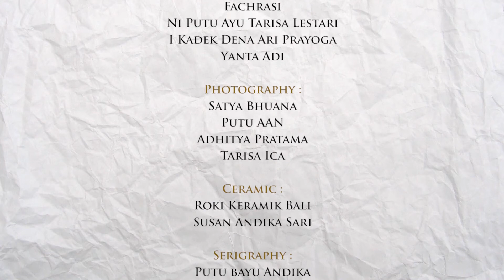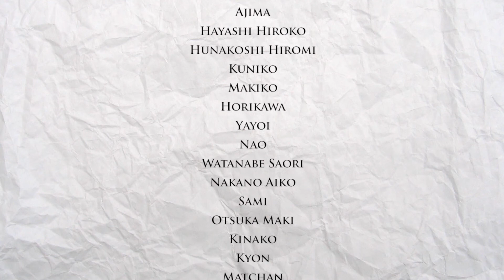TARU ART (Musik dan Tari Bali) SURYA KARA ART EXHIBITION UBUD PERFORMING ART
Senarai kehidupan, kerap hadir memberikan 'guptasewaka' dan bernarasi dalam riak dan kesunyian, selalu beradu tak langgeng dalam kegairahan, pesona meruak mengangkasa raya yang mencerahkan jiwa, karena dualisme hadir dalam setiap sisi-sisinya, sebagai penghias romantika,bak bukit dan lembah danau jernih nan hijau, yang menghiasi dan menjelajah di nalar-nalar manusia yang merindu atas kasih kemuliaan Tuhan yang Maha Memberi. Lalu, dikisahkan seseorang yang bernama Rajapala, yang berasal dari Wanakeling. Dalam perjalanannya menuju kehutan dilihatlah lima bidadari sedang menari di suatu taman yang dikelilingi dengan pepohonan dan bunga-bunga harum. Pada saat menikmati keheningan terdengarlah percikan air, dimana kelima bidadari sedang asyik mandi, sang rajapala mengintip dari pohon pudak, dengan niat untuk mendapatkan seorang dari kelima bidadari itu, diiambillah salah satu selendang bidadari yang bernama Ken Sulasih. Akhirnya Ken Sulasih tidak dapat terbang kembali ke khayangan. Keluarlah amarah Ken Sulasih karena ia mengira salah satu dari saudaranya mengambil selendang Ken Sulasih. Timbullah pertengkaran dari lima bidadari yang membuat salah paham.